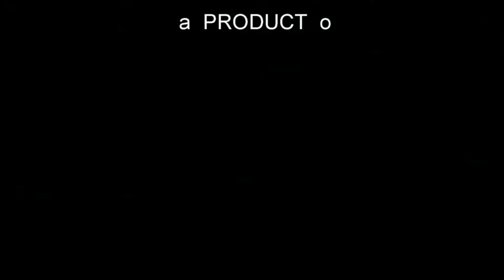Ranst Flanderscup#1 12 03 2017 3de Manche Boys 9jaar Race31 14 maart 2017 05 33 48